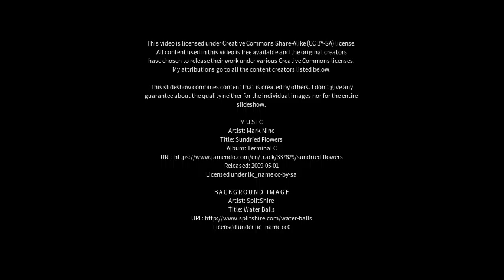Best places to visit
Best places to visit - Inhapi (Brazil) Best places to visit - Slideshows from all over the world - City trips, nature pictures, etc.